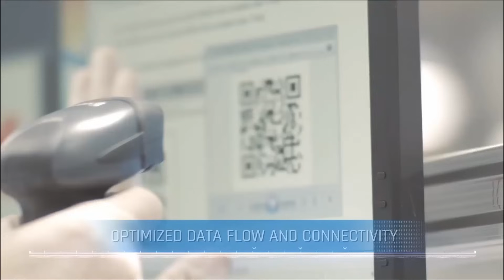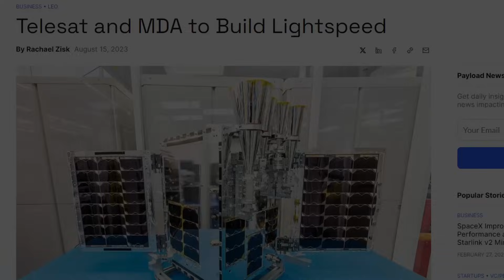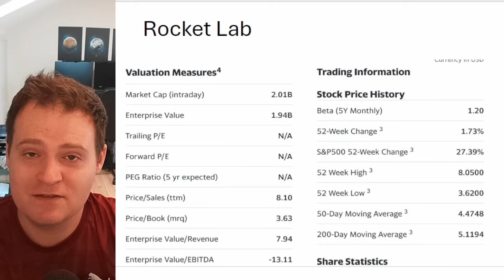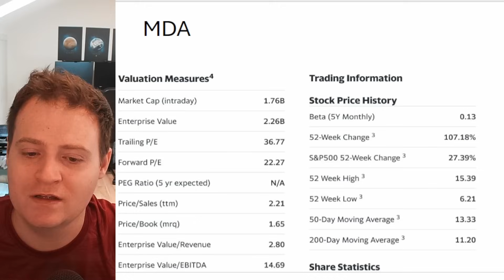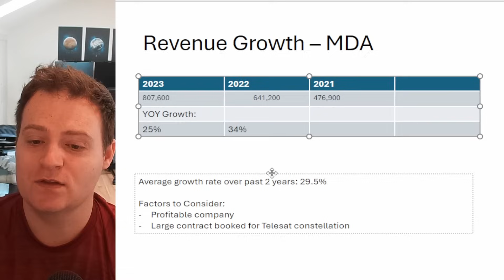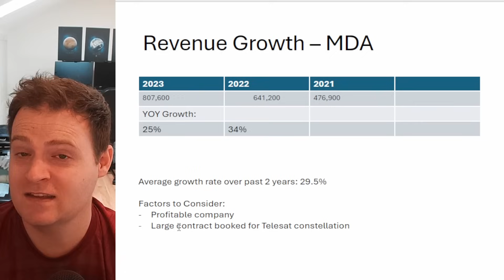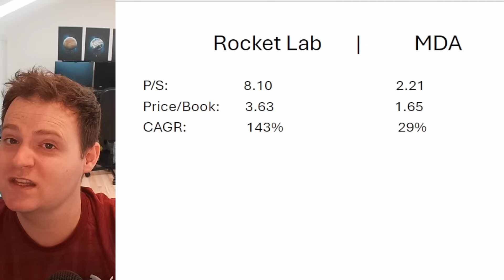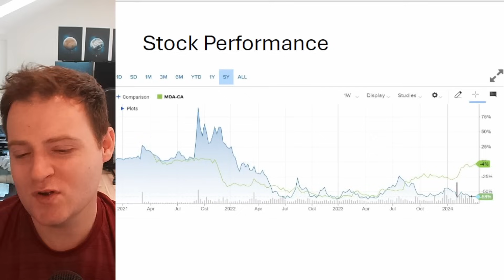Rocket Lab Stock VS The Closest Alternative - Which is Cheaper?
Comparing the stock price of Rocket Lab vs MDA Space, The space stock that is the closest to Rocket Lab! Which one should you choose to take advantage of the growing space industry?